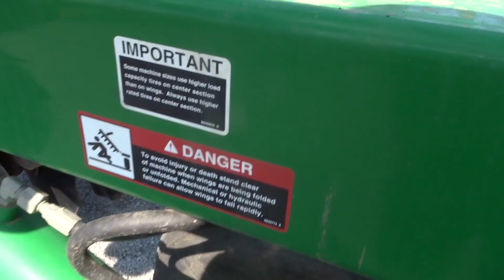8972 2623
MAH08053